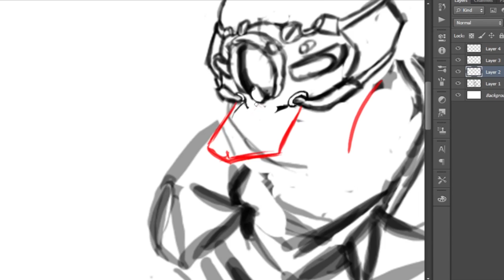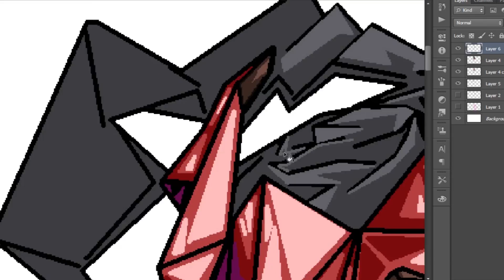Armor Up (speed drawing)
DeviantArt -